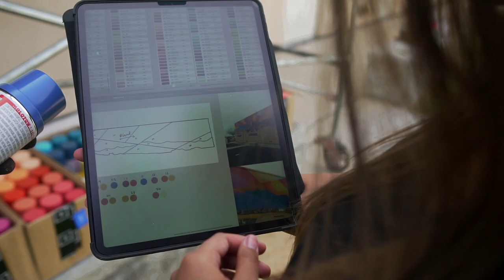ARTVENTURE EPISODE 1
I want to give a big shout out to the City of Surprise and the super supportive ppl from the community. My team and I had a great time doing this piece. If you live here in Arizona, you can go check it out at the Surprise Regional Library located on 16089 N Bullard Ave.